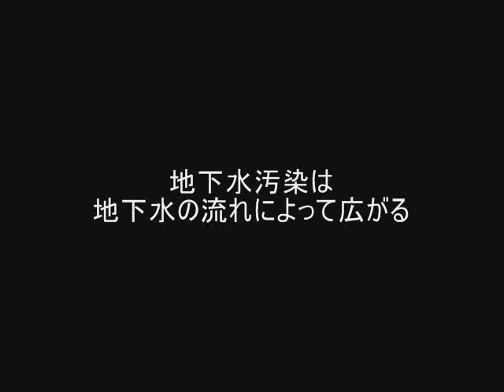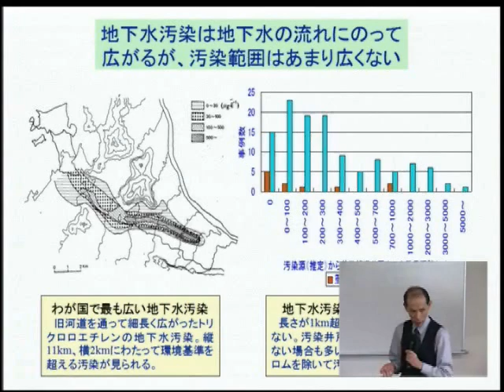環境科学特別講座－研究最前線からの報告－ ０７ ピックアップ[2] 地下水汚染は地下水の流れによって広がる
土壌・地下水汚染にどのように向き合うか
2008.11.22　上智大学 地球環境学研究科教授
国立環境研究所 特別客員研究員　中杉修身